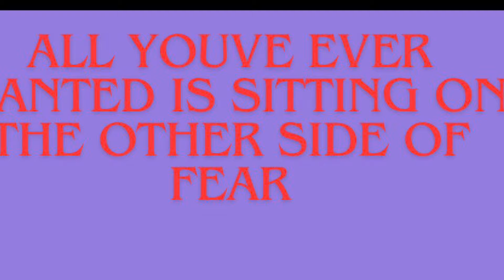ITALIAN SUNDAY FUN DAY! KITCHEN CHAOS & MESSY FUN. FETTUCCINE, BROWNIES AND BUTTERMILK BISCUITS! ✌️